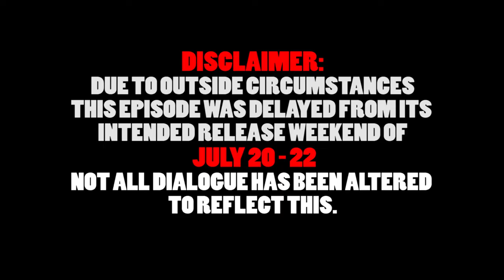Apparently We're Finally Gonna Learn How The Joker Got His Scars | Bulletoon Weekly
The Joker is one of the most mysterious characters in comics. And it looks like DC's decided to do away with all that by telling us his origin in an upcoming standalone movie.

Bernard Jerome McEntee Jr.
And all Anonymous Pledge